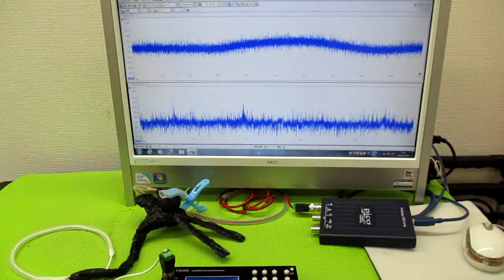超音波発振による相互作用を考慮した「超音波制御技術」